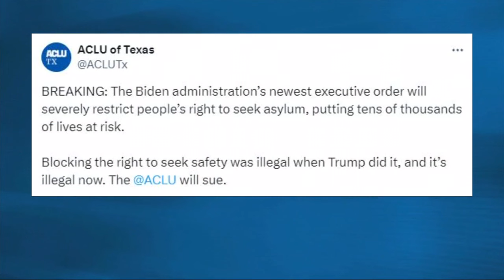Biden's order denies asylum to migrants, sparking reactions in Texas towns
“When you see a dead girl out there on your ranch, as I have and she had no ID, because the people she was traveling with took them, took that with them, as well as her shoes. It's hard, it's a tough situation."